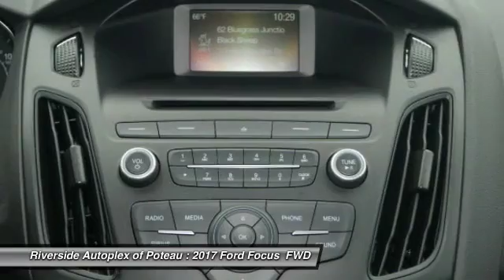2017 Ford Focus Poteau OK F16716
2017 Ford Focus SE

2100 S. Broadway

Sales Tax, Title, License Fee, Registration Fee, Dealer Documentary Fee, Finance Charges, Emission Testing Fee, and Compliance Fees are additional to advertised price.| $500 - EcoBoost Bonus Customer Cash. Exp. 07/05/2017, $3,000 - Retail Customer Cash. Exp. 05/01/2017